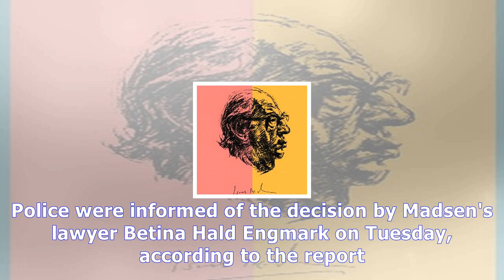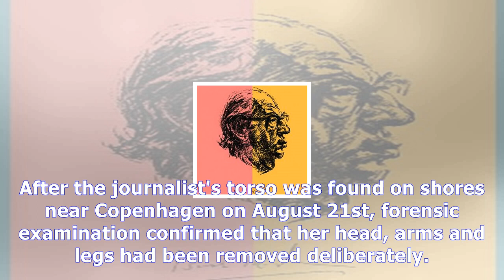Denmark submarine captain refuses to answer police questions